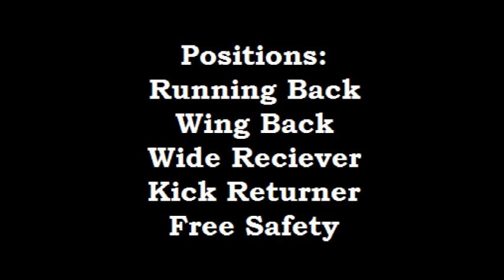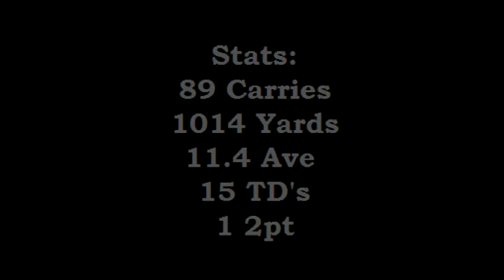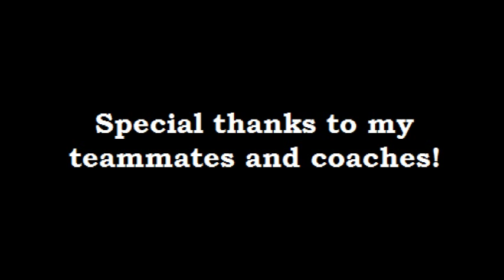Bryce Sain 2014 Football Highlights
Highlights from the 2014 Swain Midget Football Season.